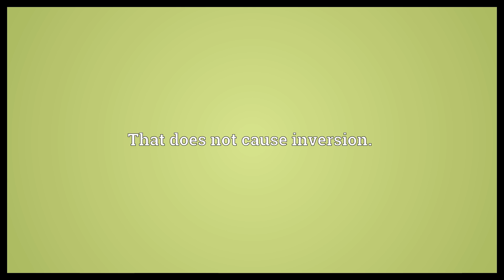Noninverting Meaning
Video shows what noninverting means. That does not cause inversion..  Noninverting Meaning. How to pronounce, definition audio dictionary. How to say noninverting. Powered by MaryTTS, Wiktionary